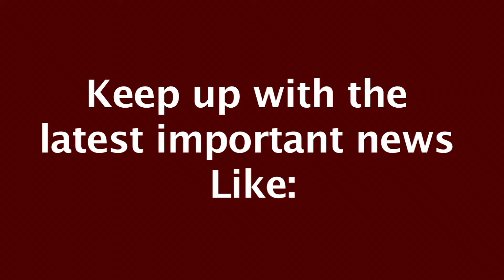90.5 Seconds of the News Commercial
90.5 Seconds of the News is a brief, informative newscast regarding university and local news in the Columbia area. The video is courtesy of SGTV's Michael Duggan.